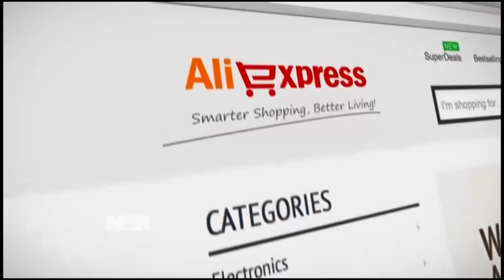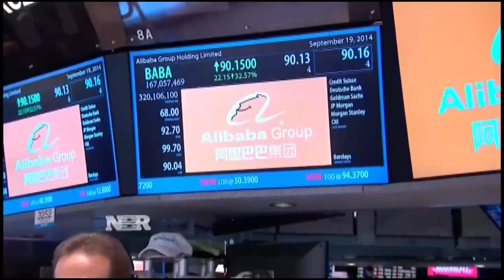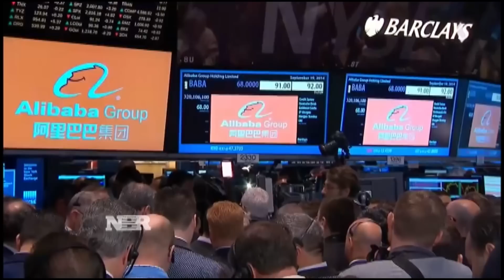Nightly Business Report: Alibaba’s big debut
Jack Ma brought his Alibaba to a mobbed U.S. market. It was a smashing debut for the biggest stock offering ever, but should you buy shares now?